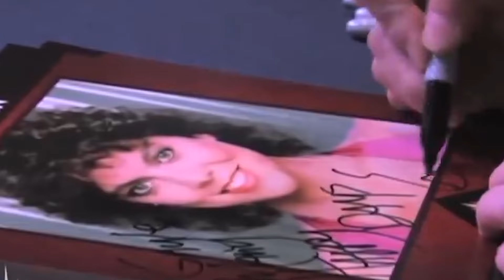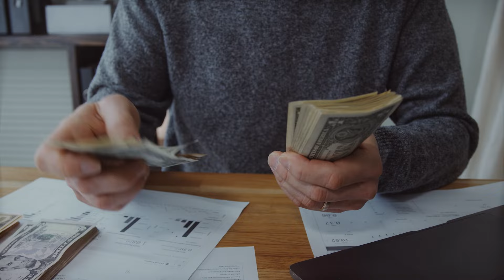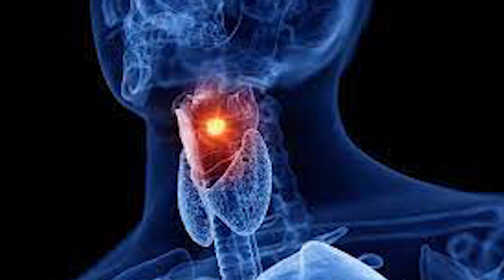ERIN MORAN: THE SAD STRANGE UNTOLD STORY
Erin Moran, whose fate was intertwined with her singular portrayal of Joanie Cunningham, navigated a life fraught with hardships largely unknown to the public. Contrary to expectations, "Happy Days," the sitcom that promised to be the gateway to her professional triumph, ironically marked the onset of her decline. Following the show's conclusion, Moran found herself trapped in a career impasse, unable to secure another significant role. This professional stagnation plunged her into a persistent state of depression that shadowed her until her final days. For those unaware of these aspects of Erin Moran's journey, this video offers a revealing glimpse into her life.